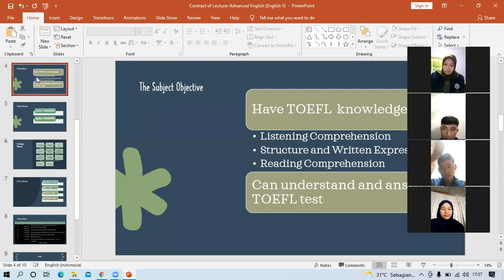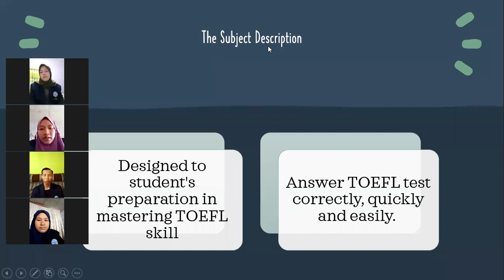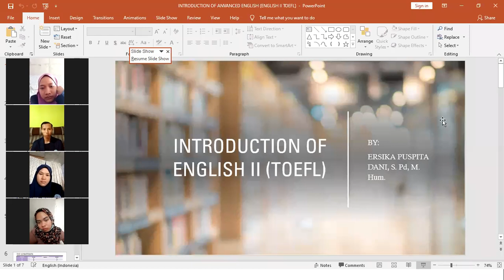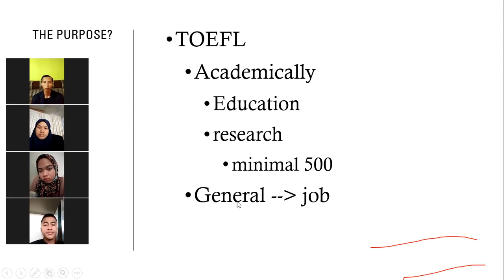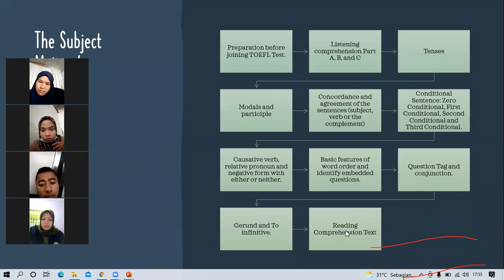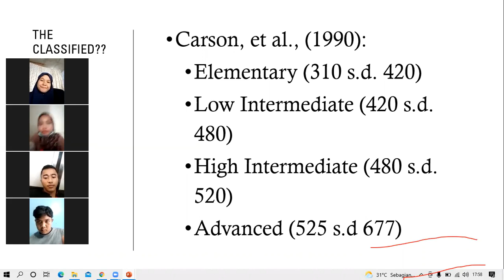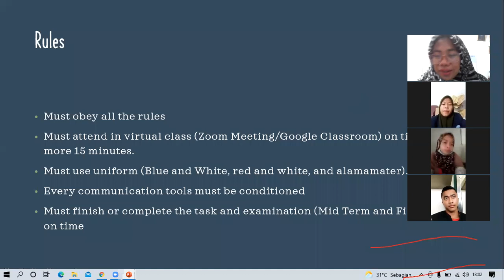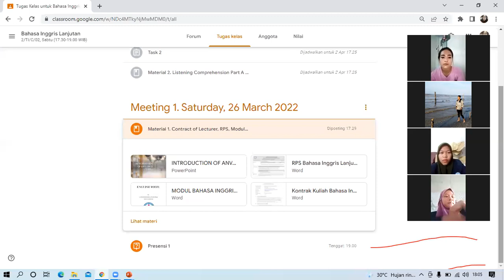Meeting 1. Contract of Lecturer, RPS, Module, and Introduction to English II (2/TI/C/02)